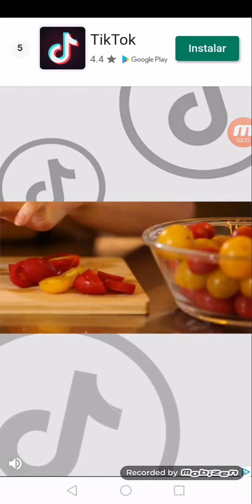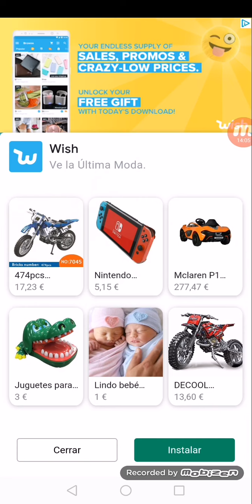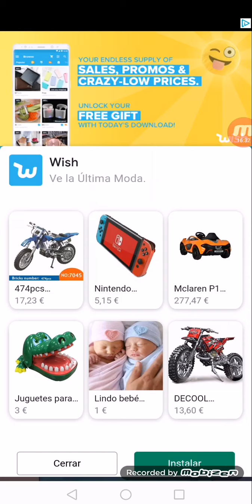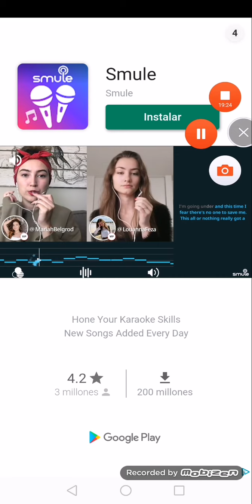Gameplay Jumanji el nivel del negro XD 🧒🏿 este no XD